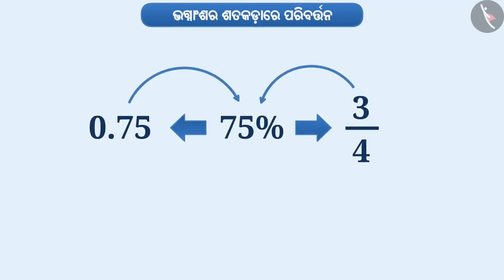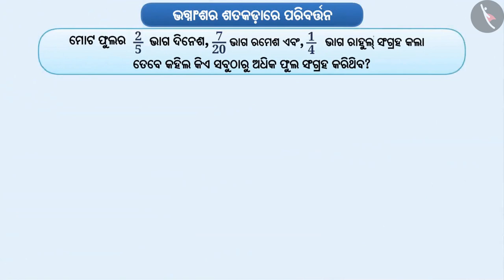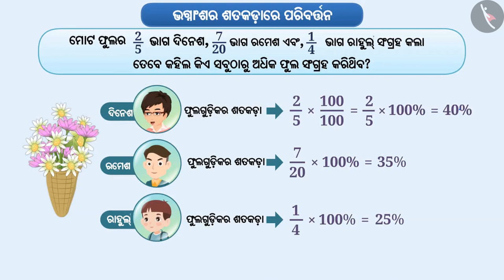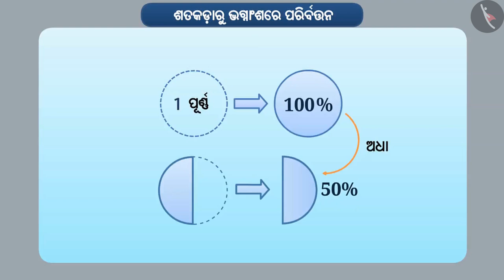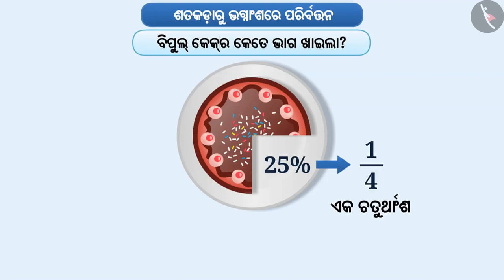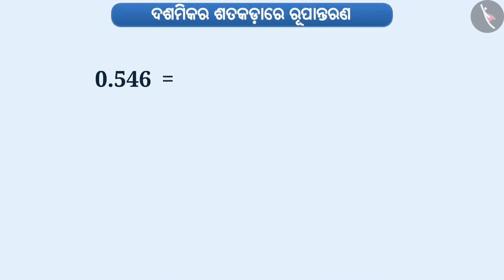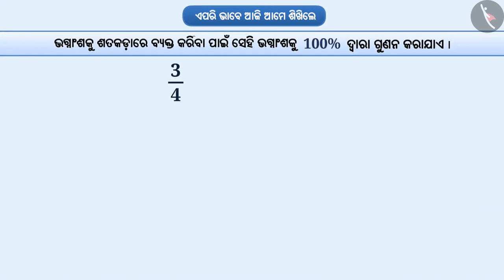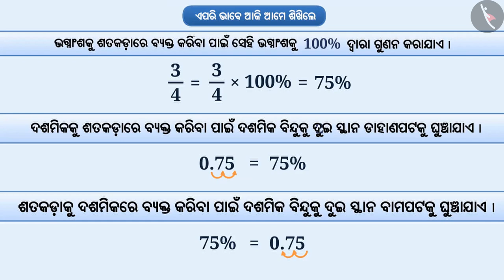ଶତକଡା, ଭଗ୍ନାଂଶ, ଏବଂ ଦଶମିକ | Part 1/4 | Percentages, Fractions and Decimals | Odia | Class 7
Class 7 | ଶତକଡା, ଭଗ୍ନାଂଶ, ଏବଂ ଦଶମିକ | Part 1/4 | Percentages, Fractions and Decimals | Odia | Class 7

TicTacLearn Video
Interactive Videos